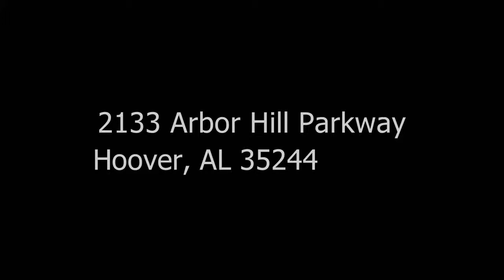2133 Arbor Hill Parkway